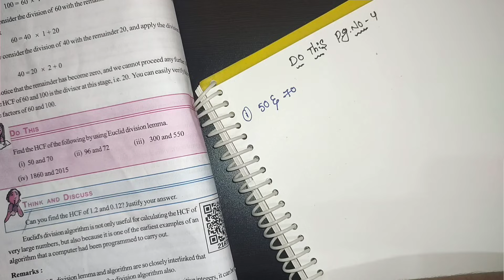10th class maths in telugu||Chapter-1 Real numbers||Exercise-1.1 Q.no-1||Do this page no.4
10th class maths in telugu||Chapter-1 Real numbers||Exercise-1.1 Q.no-1||Do this page no.4